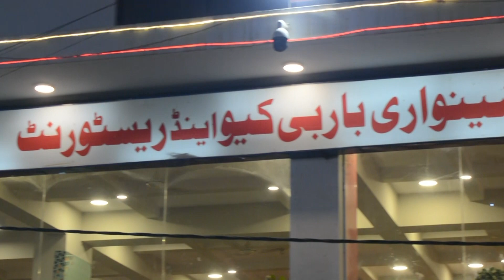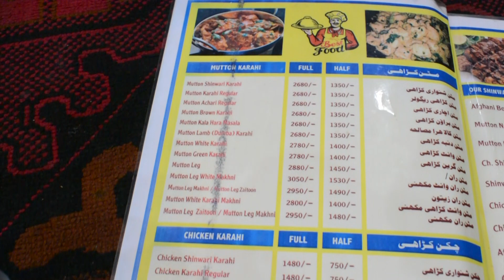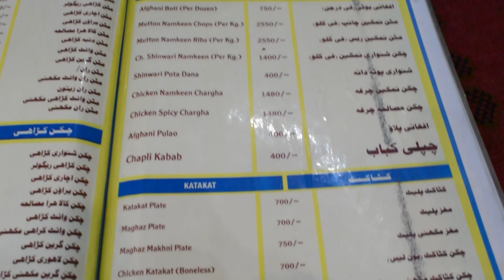shahid shinwari resturant food review | karachi ka famous resturant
Welcome to "Vlog by Azzam," your passport to a world of food, flavors, and unforgettable food adventures! 🍽️

👨‍🍳 Join Me on Culinary Journeys: I'm Azzam, and I'm on a mission to explore the most tantalizing tastes and mouthwatering dishes from around the globe. Together, we'll embark on culinary journeys that will take us to bustling street food markets, hidden gems, and iconic restaurants.

🍔 Foodie Discoveries: As a passionate food enthusiast, I'm always on the lookout for the next food sensation. Join me as I uncover hidden culinary treasures and share my honest reviews and recommendations.

🌆 City Bites: From the heart of vibrant cities to the serene countryside, I'll take you on a gastronomic tour of diverse destinations. We'll savor local delicacies, meet talented chefs, and immerse ourselves in the culture and history behind each dish.

👩‍🍳 Cooking Adventures: Get ready to roll up your sleeves and cook alongside me! I'll share my favorite recipes, cooking tips, and kitchen hacks to help you become a culinary pro in your own right.

🍣 Street Food Safari: Explore the world of street food with me, where we'll sample mouthwatering treats from food stalls and carts. You'll learn about the stories and traditions that make street food a global phenomenon.

🍸 Food and Beyond: Beyond the plate, we'll dive into the world of beverages, cocktails, and food-related experiences. From wine tasting to food festivals, I'll guide you through it all.

🎥 Behind the Scenes: Get an exclusive look behind the camera and learn more about the creative process that goes into making each video. I love hearing from my viewers and sharing our mutual passion for food.

Let's build a vibrant community of foodies who share a love for all things delicious!

Get ready to embark on an epicurean adventure like no other with "Vlog by Azzam." Together, we'll celebrate the beauty of food, culture, and the joy of sharing a meal. Join me as we eat, explore, and experience the world, one bite at a time.